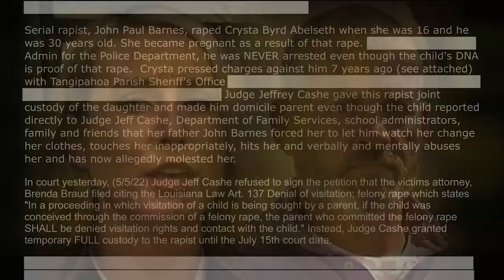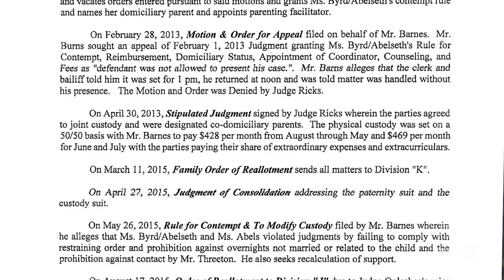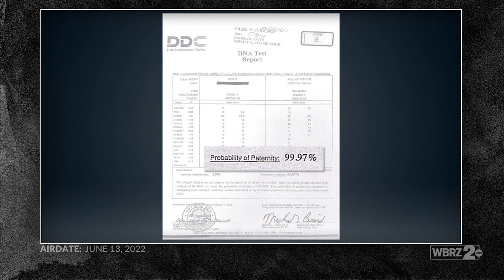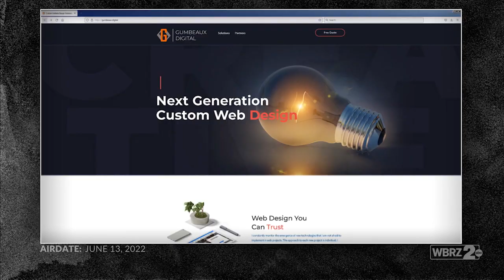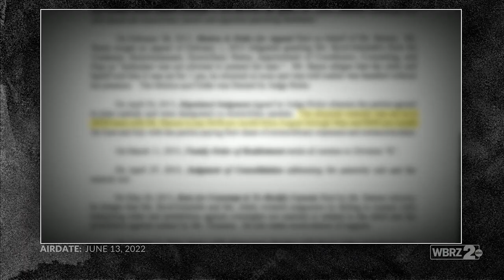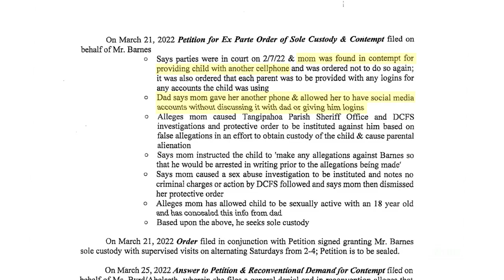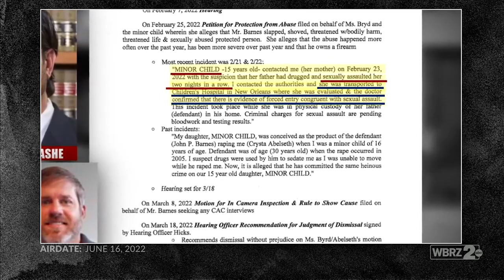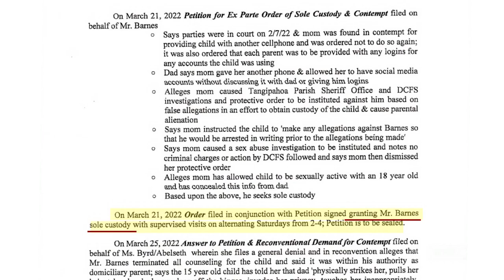Woman said she was raped at 16, now forced to pay child support - see the full documentary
A custody battle in a small south Louisiana town made international headlines after the WBRZ Investigative Unit exposed the mother was only 16 years old when she was impregnated by a 30-year-old man, and he was never prosecuted for a crime.